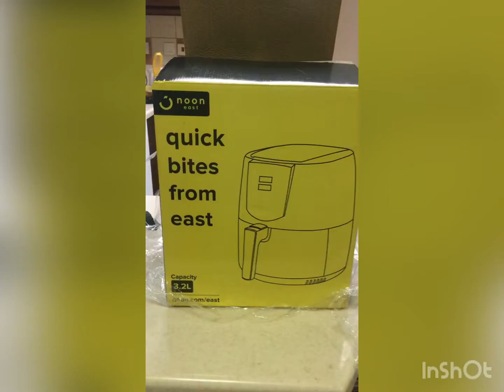Unboxing my airfryer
My remembrance and for healthy living